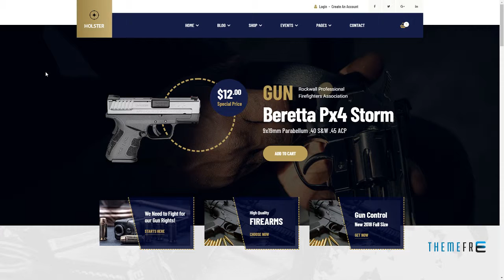Holster - Firearm HTML Responsive Template Bronte Cohen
Columns 4+

 Layout Responsive

 Tags armed products, armed services, armory, army, firearm, gun, guns, handgun, holster, security, security services, shoot range, shoot training center, shotgun